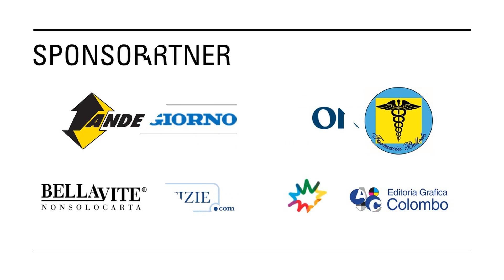Monti Sorgenti 2021 | Presentazione convegno sull'arrampicata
"Arrampicata Classica e in Falesia, Convergenze e Divergenze" è questo il titolo del convegno che vedrà la partecipazione di Matteo della Bordella, Federica Mingolla e Silvio (Gnaro) Mondinelli in programma venerdì 4 Giugno, alle 18.30, in diretta streaming dall'osservatorio alpinistico del Palazzo Delle Paure di Lecco e visibile sul canale YouTube del CAI Lombardia.
Il Convegno si inserisce nella rassegna Monti Sorgenti 2021 del Cai Lecco ed è cura di Regione Lombardia.